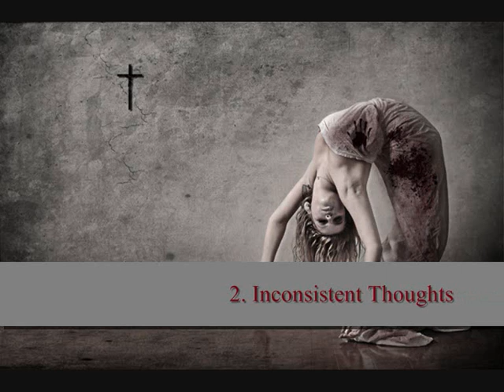Im Nebel - Vitriol (FULL ALBUM)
Awesome Symphonic Black Metal hailing from Tbilisi, Georgia.  This is the first and only album the band has produced, which was released in 2008 under Haarbn Productions.

Tracklist:

1.  Intro
2.  Inconsistent Thoughts
3.  Faded Mankind
4.  Zeitgeist
5.  Unbeliever's Script
6.  The Journey to the Center of I
7.  Exodus

I am promoting this album to spread Symphonic and Melodic Black Metal to the masses and help people out there to discover new music and also help the bands to get some more recognition.  I will gladly remove this video if intended by the band or the record label.  Thank you.